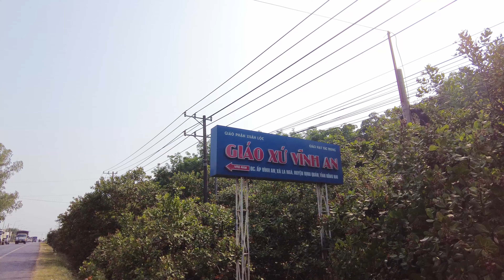THANH BÌNH CHỢ Và NGÔI LÀNG TRÊN HỒ TRỊ AN | Làng Vĩnh An | LA NGÀ | ĐỊNH QUÁN | ĐỒNG NAI .